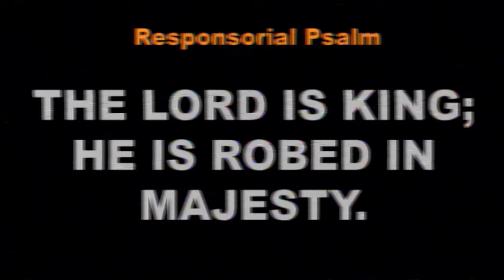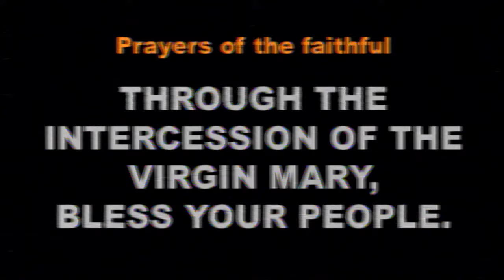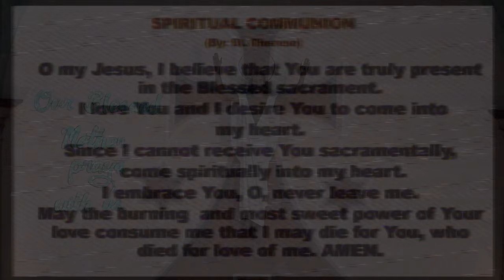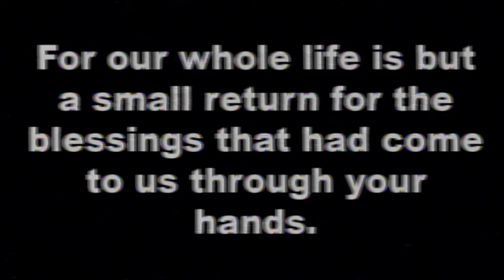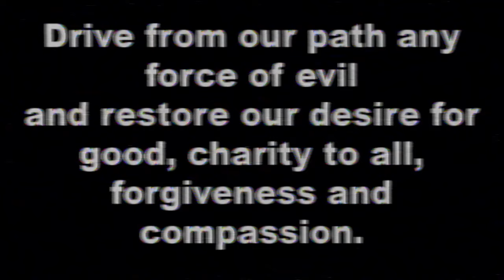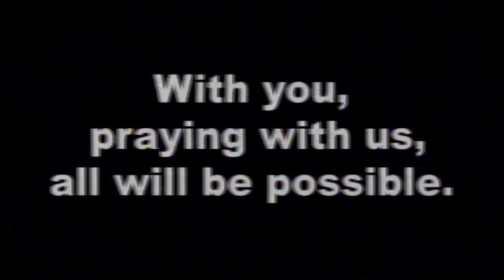July 13, 2024 | Day 7 | 6:30 A.M. | Novena Mass in Honor of the Blessed Virgin Mary of Carmel